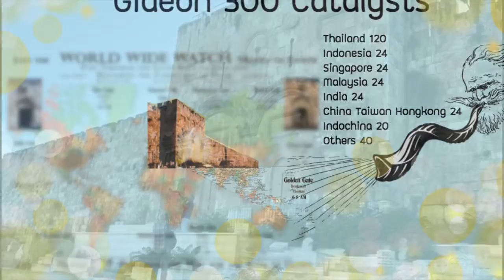Golden Gate & Tape Gate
Jerusalem, Isreal